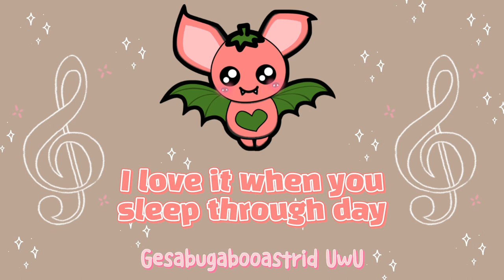Strawberry Bat Lyrics + Cover Video | Cover by Gesa **SPECIAL 13K SUBS**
Song(cover): Strawberry Bat by Gesabugabooastrid UwU
Lyrics by: @bat.julianna (TikTok)

Artist: YuRiko

~UwU~

Hey guys! It’s Gesa UwU. Today I made a Strawberry Bat lyric video. This is just a repost of Strawberry Bat with my cover. The lyrics are from @bat.julianna (TikTok). Thank you so much! Also, thank you for all the people who suggested the lyrics to it. If you guys want me to cover more strawberry animals or anything you want lol, you can suggest the lyrics in the comments section. And ofc, I’ll credit you :3. I hope you guys like my cover!

~BUG OUT~